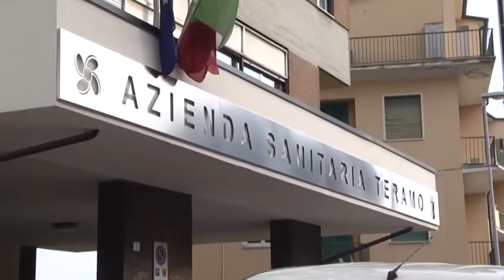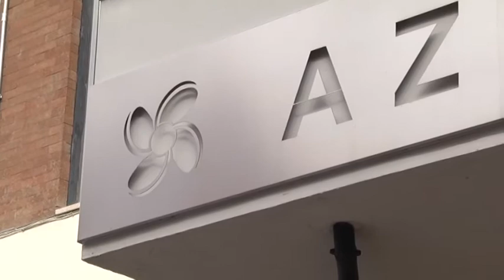TELEPONTE - Di Giosia sulla carenza di personale:"A gennaio nuovi concorsi"